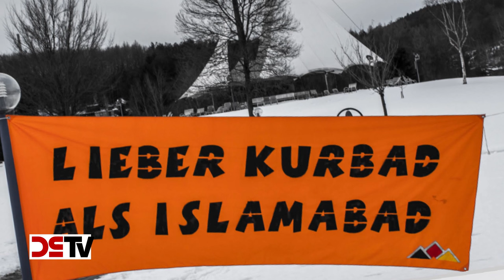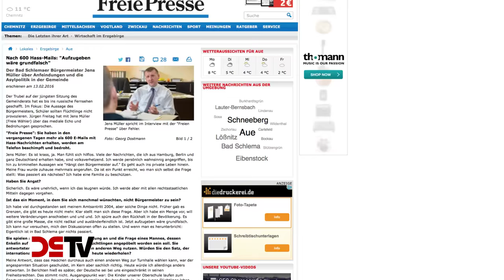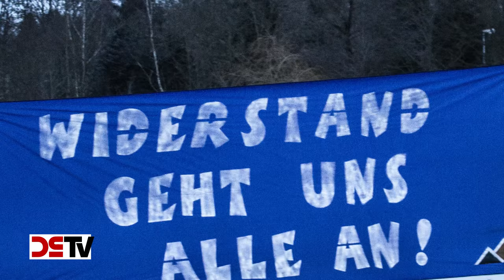DS-TV 5-16: Der Skandal von Bad Schlema: Sind Schulmädchen eine „Provokation“ für Migranten?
„Ganz einfach, in dem man dort nicht provoziert und entlangläuft“ – diese unfassbare Antwort gab der Bürgermeister von Bad Schlema, Jens Müller (Freie Wähler), einem Bürger, dessen 15-jährige Enkelin vor dem örtlichen Asylbewerberheim belästigt wurde – und der sich erkundigte, wie man solche Situationen künftig vermeiden könne. Während Müller so einen Teil des beschaulichen Kurorts im sächsischen Erzgebirge zu einer „No-Go-Area“ für einheimische Schulmädchen erklärt hat, fordert Gemeinderat Stefan Hartung (NPD) klipp und klar: Die Fremden haben sich an unsere Regeln zu halten, nicht umgekehrt! Schulkinder müssen wieder unbehelligt durch den Ort gehen können – erst recht auf dem Weg von der Schule zur Turnhalle. DS-TV hat sich in Bad Schlema umgesehen: Die Gemeinde ist bundesweit in die Schlagzeilen geraten, seit ein Videomitschnitt mit der skandalösen Aussage des Bürgermeisters bei YouTube hochgeladen wurde. Wir haben nicht nur Stefan Hartung befragt, sondern auch eine Bürgerin des Ortes, die die Gemeinderatssitzung verfolgte und somit Augenzeugin der Entgleisung wurde. Natürlich ist DS-TV auch ins Rathaus gegangen, um Müller zur Rede zu stellen. Doch der zeigte sich erneut unfähig zur sachlichen Auseinandersetzung mit Kritikern.